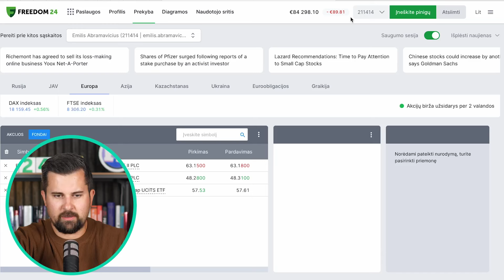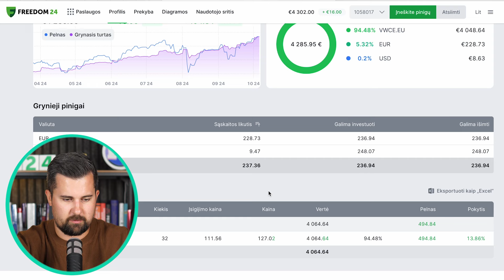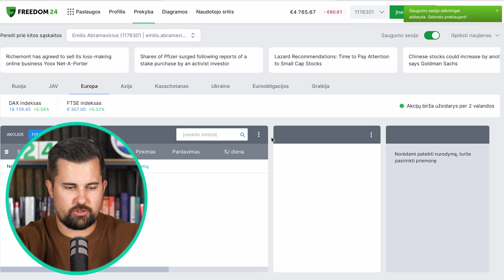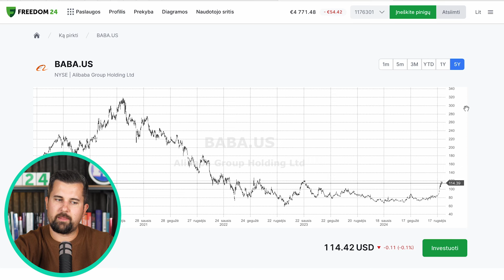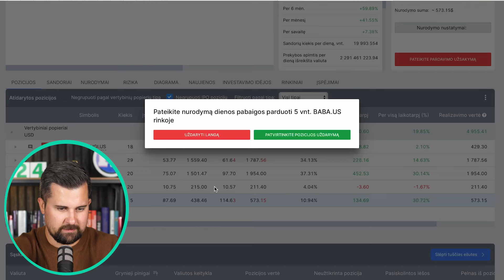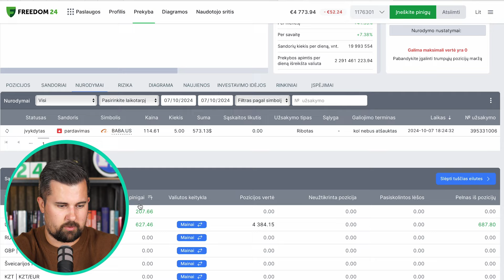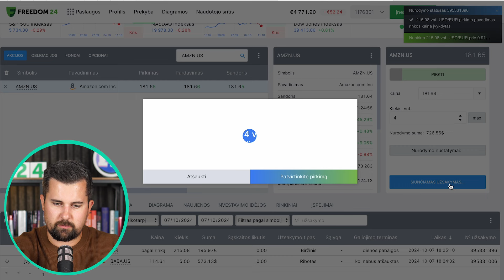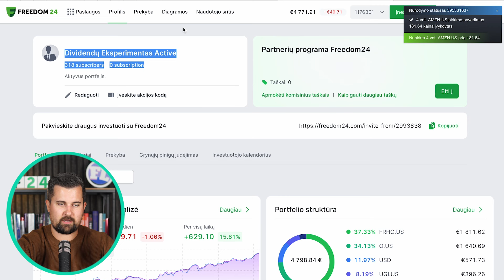Praktinis eksperimentas (26) - S&P500 | Visas pasaulis | Individualios akcijos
BONUS PASIŪLYMAS: Papildykite savo sąskaitą nuo 2024 m. liepos 1d. iki spalio 31d., ir gaukite akcijų, kurių kiekvienos vertė nuo $3 iki $800 dolerių. Kai įnešate:

*Ši akcija galioja vartotojams, užsiregistravusiems nuo 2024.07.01

Nemokamai atsidaryk Freedom24 vertybinių popierių sąskaitą ir gauk prieigą prie:
- 1,000,000 akcijų, biržoje prekiaujamų fondų (ETF), ateities sandorių ir kitų finansinių instrumentų.
- Klientų aptarnavimo

Esi verslo savininkas ir nori atidaryti vertybinių popierių sąskaitą verslui?

Turinys:
00:00 Praktinis eksperimentas pt.26
01:32 Visas Pasaulis ir S&P500
02:34 Individualios akcijos
06:43 Kada prisijungsi ir TU?